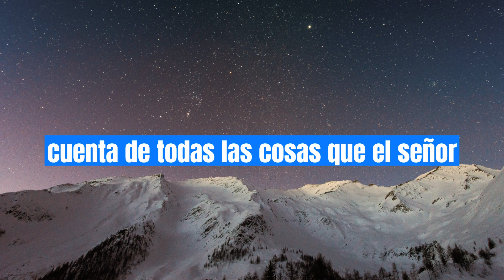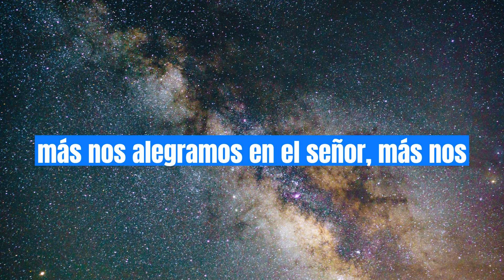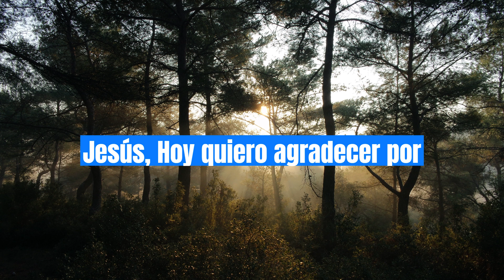Oración del día Jueves 06 de Abril de 2023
Señor Jesús, hoy quiero agradecer por todas las cosas que ya has hecho en mi vida. ¡Cuántas bendiciones, cuánta liberación! Sin tu favor no estaría donde estoy. Confío en ti y sé que cuando tú obras nadie puede impedir. Estoy alegre al recordar todas las cosas que has hecho por mí. Muchas gracias, Padre. Amén.